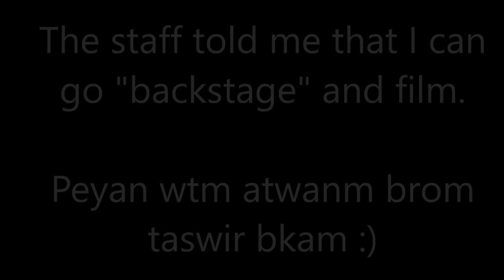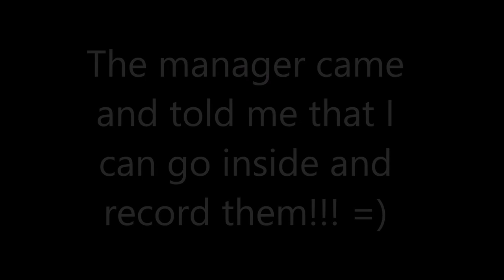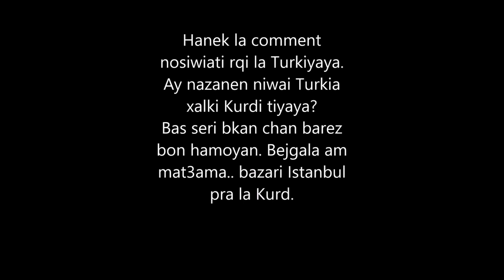Best Döner Kebab Restaurant in Istanbul - Bayramoğlu kebab. Kurdish Vlog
We went to eat in a famous resturant in Istanbul. It turned out that they were Kurds like us.
AND... we got invited inside to see how they make the food.
Love you guys and thanks for the hospitality.

Location: Resturant Bayramoğlu resturant. Beykoz Istanbul.

STALK US :)

Hemin And Chawans Instagram: ChawaHemin

Kurdish Vlogs

Microphone: Röde Video Mic Go